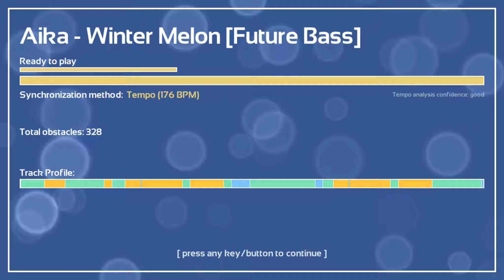Aika - Winter Melon [Future Bass ] | Melody's Escape #053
Lets cool down in the hot summer with Aika and grab some Winter Melons :D